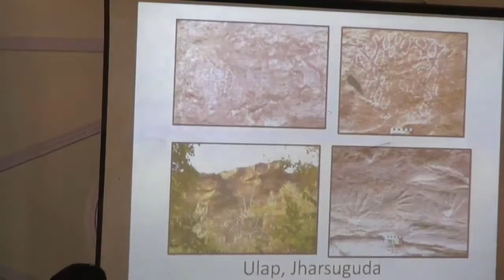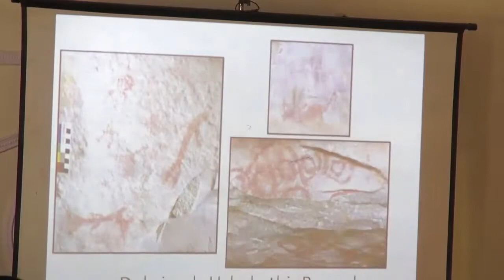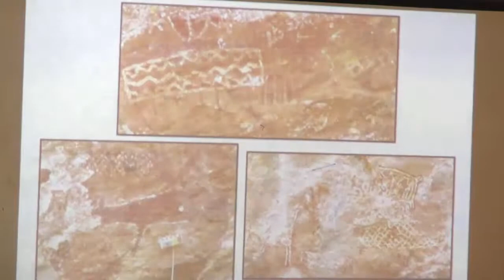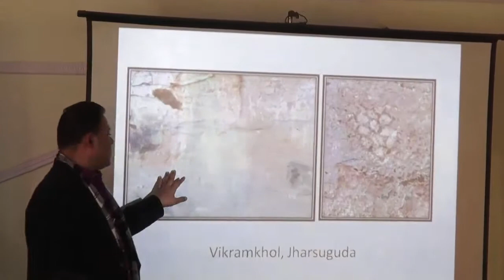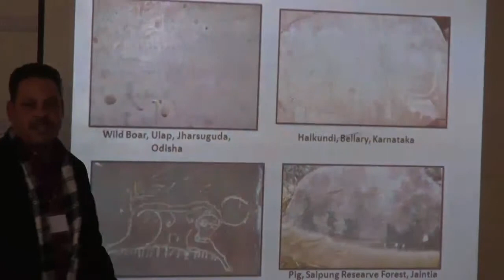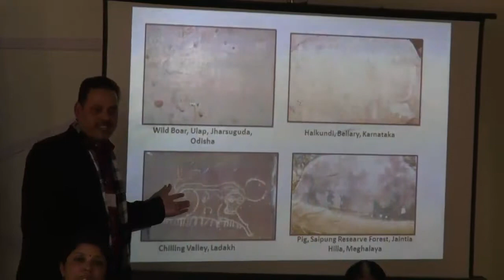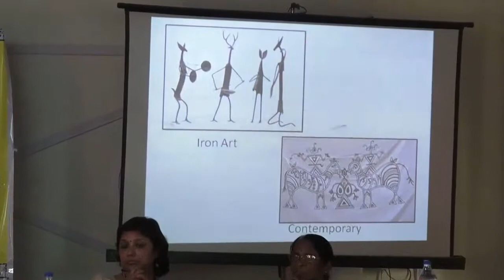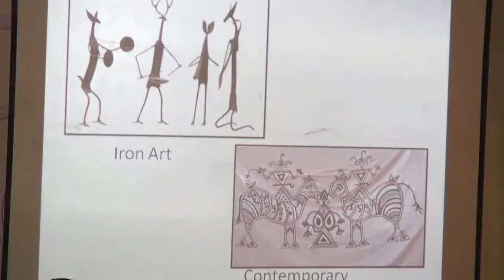38th Indian Folklore Congress(IFC)-Presentation by Rahas Kumar Mohanty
Rock arts of odisha Presented at the 38th Indian Folklore Congress(IFC).